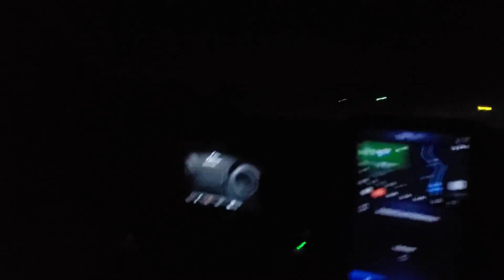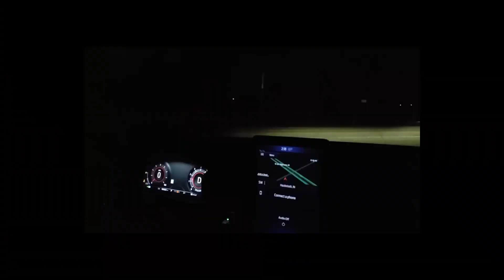Hard launches in a tuned Explorer ST